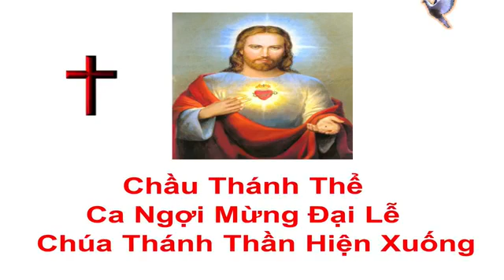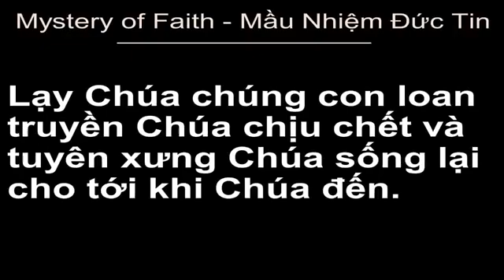Chúa Nhật 23/5/2021. Chầu 3:00PM ,Lễ Chúa Thánh Thần Hiện Xuống 4:00PM